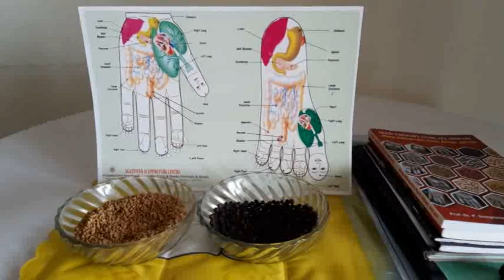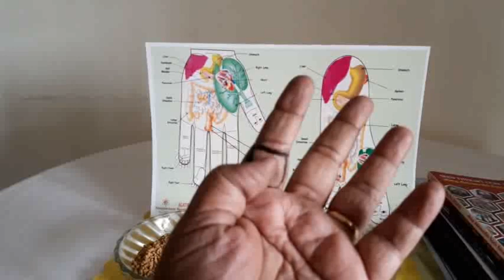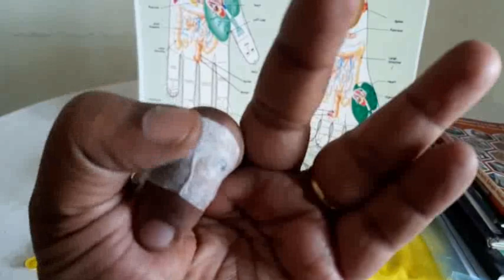Upper back pain, மேல் முதுகு வலி, மார்பகம் கட்டியினால் பின் முதுகு வலிக்கும் அதற்கு விதை சிகிச்சை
Seed therapy for upper back pain and breast pain ,back pain
Left hand index finger front side bottom area keep fenugreek and back side middle area keep 2 pepper with the help of 1inch micropore tape
விதை சிகிச்சை மூலம் மார்பகம் கட்டி வலி இருந்தால் பின் முதுகு வலி வரும்.அது சரியாக இந்த பதிவை செய்து பாருங்க
Dr.Tharakeshwari